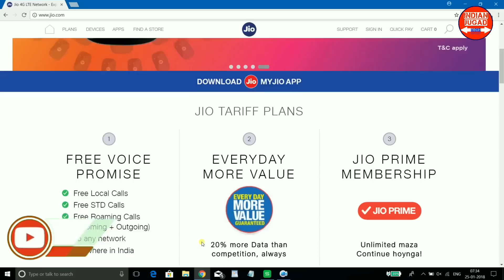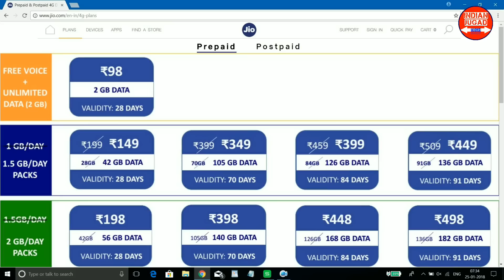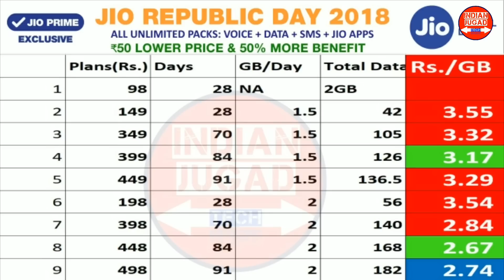Jio Republic Day OFFER : Rs. 2.6 Per GB | Best Plan of Jio 2018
Jio Republic Day Offer 2018 are launched by Jio These Jio Republic Day Offer Plans are Applicable from January 26,2018. So In This Video We will Compare All Jio Plans.Let’s See Which plan is Best for You
1. Jio Republic Day RS. 98 New Plan for 28days 2GB High Speed Data 7 Unlimited Data at 64kbps with Unlimited Voice Calls & Jio Apps
2. Jio Rs.149 Recharge Plan with 1.5GB Per Day for 28 Days (42GB)
3. Jio Rs.349 Recharge Plan with 1.5GB Per Day for 70 Days (105GB)
4. Jio Rs.399 Recharge Plan with 1.5GB Per Day for 84 Days (126GB)
5. Jio Rs.449 Recharge Plan with 1.5GB Per Day for 91 Days (136GB)
6.Jio Rs.198 Recharge Plan with 2GB Per Day for 28 Days (56GB)
7. Jio Rs.398 Recharge Plan with 2GB Per Day for 70 Days (140GB)
8. Jio Rs.448 Recharge Plan with 2GB Per Day for 84 Days (168GB)
9. Jio Rs.498 Recharge Plan with 2GB Per Day for 91 Days (182GB)